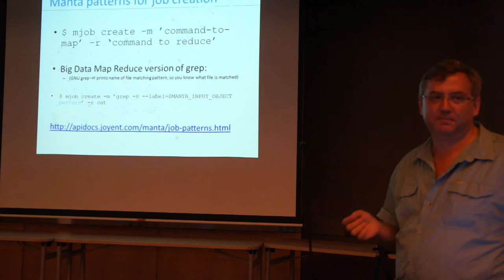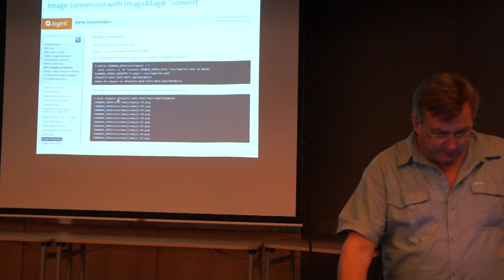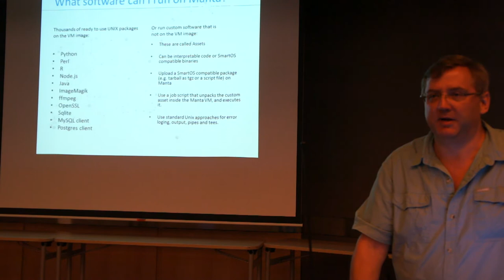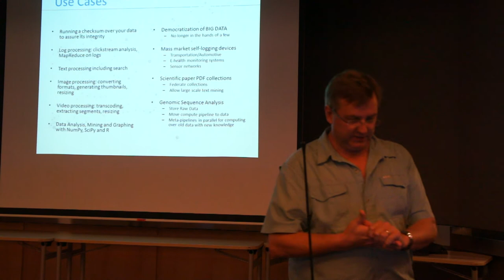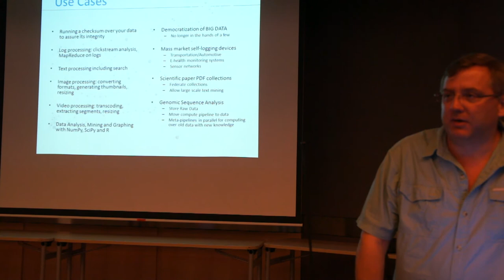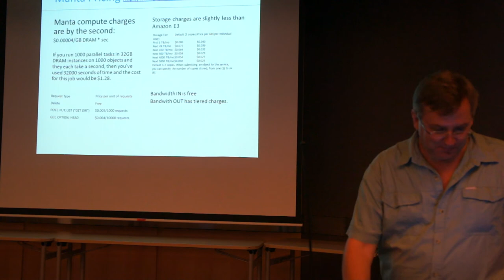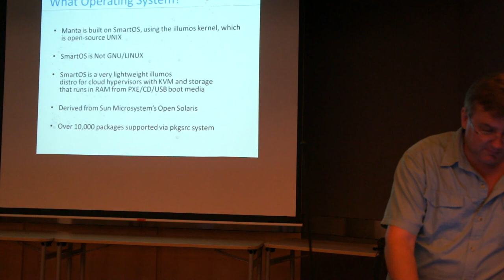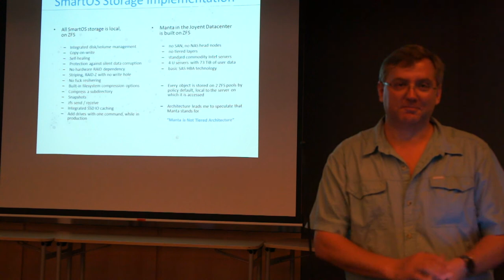Manta Unleashed BigDataSG Meetup - Part 2 of 2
Joyent Manta overview at the July 2 2013 BigDataSG meetup. A walk-through of the Manta platform on SmartOS that explains how the illumos innovations of zones, ZFS and Node.js led to the development of the Manta Storage Service. Examples, primary Manta commands and simple use-cases are provided to get started using Manta to analyze Big Data with arbitrary Unix/Posix code without moving the data